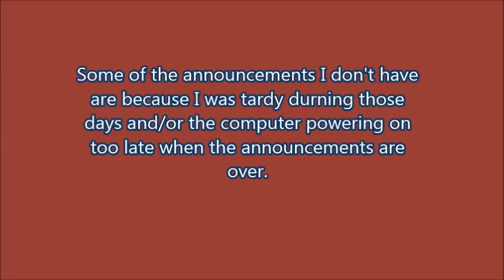Walter Johnson Jr. High School Announcements Pt 3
(This was a school in the Clark Country School District) So at the beginning of the school year, the school handed out laptops to the students so they could do their classwork on it, the laptop was a ThinkPad and it had "Windows Movie Maker" on it. Later in the school year, I decided to use WMM to record the morning announcements that the school makes every day. I used the webcam feature, which was blocked by the school's request (that explains the gray screen) to record the announcements. Sorry if the announcements are hard to hear lol. Feel free to use this as a YTP source.